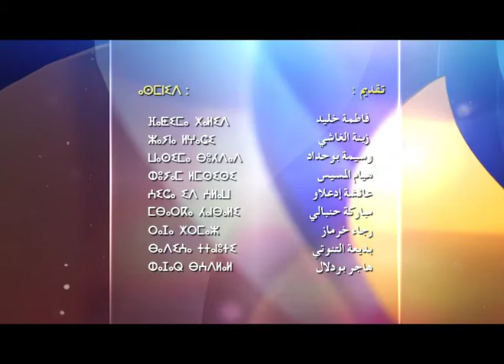Économie solidaire الاقتصاد التضامني